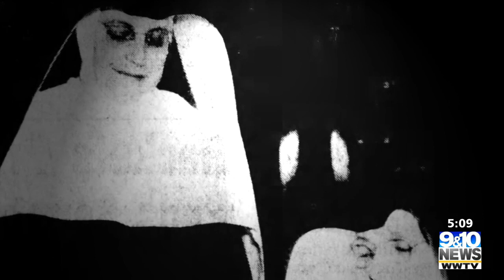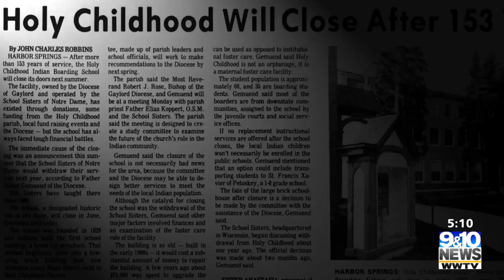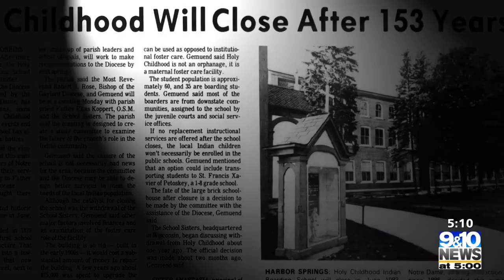Secrets of Holy Childhood, Part 1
This summer, hundreds of unmarked graves were discovered in Canada at what used to be Indigenous boarding schools.

The discovery stunned people in Canada and around the world. It also put a spotlight on similar schools in the U.S.

Michigan was home to three Native American boarding schools, one in Baraga in the Upper Peninsula, another in Mount Pleasant and a third in Harbor Springs.